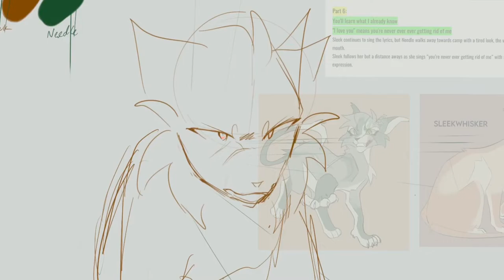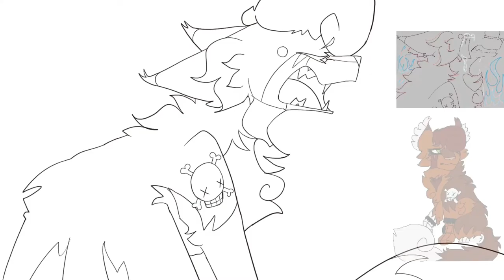2020 WIPS - [MAP Parts/Projects]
Edit: just realized I put 2020 WIPS and not 2021
Whoops~

WIPS WOOT WOOT
Just some stuff to let y’all know that I’m alive since it might be a while since the next time I post after next weeks video because of school and exams, SO HERES SOME WIPS :D
It’s currently 4 am and I started this vid at 1 am :0 because I didn’t expect this to take a long time to edit :0
ANYWAY GOODNIGHT :D

(If I misspelled anything in the video I’m sorry :,D)

MAP LINKS (Currently Working on)

0:14 Never Getting Rid of You

0:25 A Girl Lost at Sea

0:36 Meet me inside

0:45 A Million on My Soul

MAP LINKS (dropped/ cancelled)

1:03 Storm King

1:21 Bad Blood - (deleted)

Programs:
Procreate (Animation)
iMovie (Audio)
VN (editing)
Hope ya liked it :3
MY BACK HURTS HHHHHH
THANKS FOR 470 SUBS ASHBSUSHHSBU SO HAPPY MANY OF YALL ARE ENJOYING MY CONTENT :D